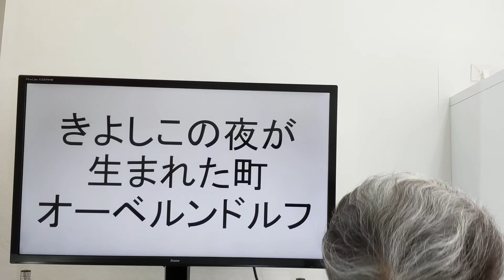オーベルンドルフ、きよしこの夜が生まれた町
世界的に有名なクリスマスソングの「きよしこの夜」は1881年、オーストリアのザルツブルク近郊の町で、とあるきっかけで生まれました。

ハネムーンのご希望はサントリーニ島がトップです。フォトウェディングもお任せください。
大好きなアフリカ、まだまだ知られていない中南米、実は思っているよりも？な北極、南極等素敵な場所がお待ちしております。
実はこっそりインドが得意だったりします。